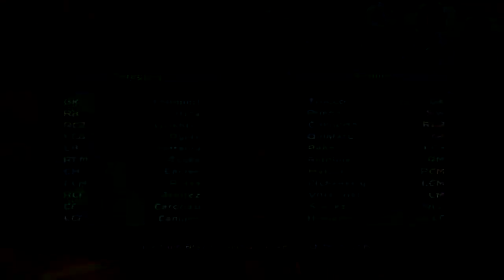FIFA RTWC 98 - 05 - World Cup Qualifying Round, Paraguay - Bolivia - PC Game (World Class, English)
FIFA RTWC 98, PC Game, World Cup Competition, World Class Level.

Fifth match of the qualifying round, Paraguay vs Bolivia.
Commentary by John Motson and Andy Gray.

After watching this match, you might get why I chose to play with Paraguay.